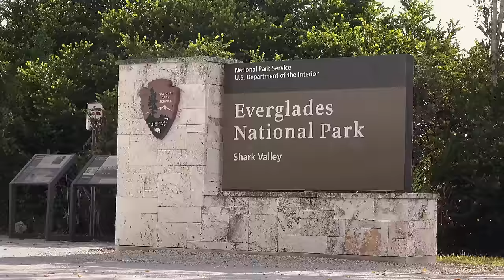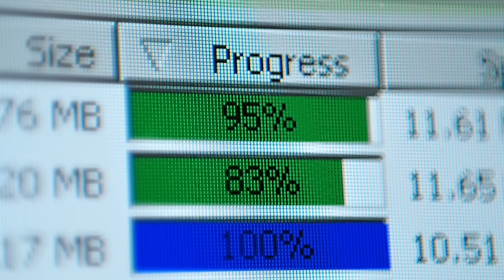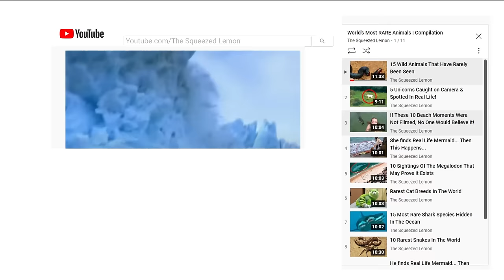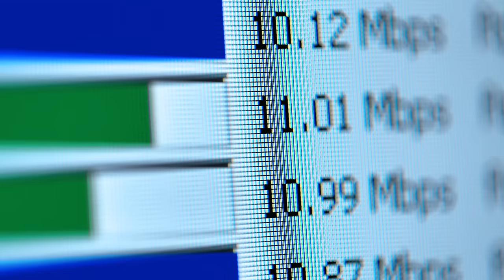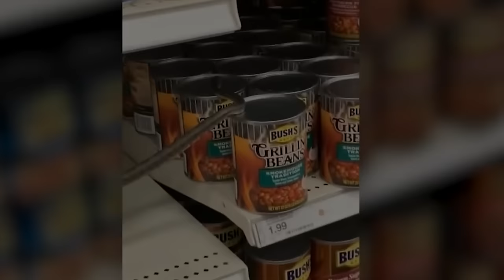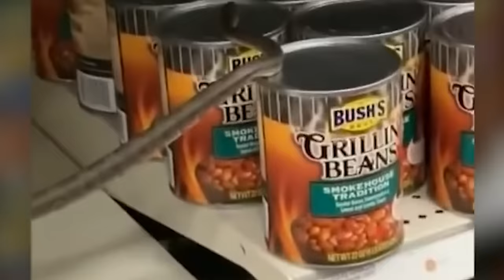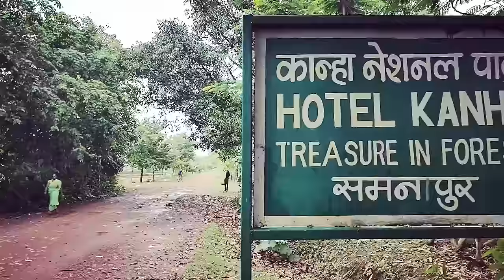No One Had to See THIS!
Be it the deserts, forests, woodlands or even cities, there is no escaping from snakes. However there are some snakes that you’ll get to see here today that actually should not have existed. Why should they not exist?? Well..you will find out in the video…